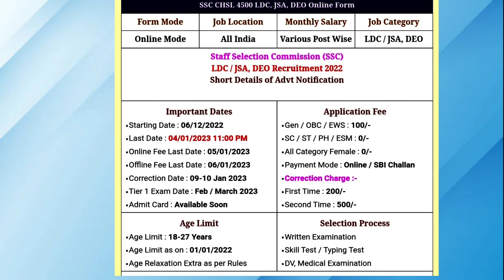SSC CHSL form fill up 2022 || ssc new vacancy 2022|| ssc chsl vacancy 2023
SSC CHSL form fill up 2022
chsl
ssc 10+2 form 2022
ssc chsl ka form kaise bhare
ssc chsl form 2023
ssc chsl new exam pattern
ssc chsl form filling 2022
ssc chsl best books
ssc chsl 2022 online form kaise bhare
ssc chsl form fill up
chsl form fill up 2022
ssc chsl form fill up 2022 mobile se kaise bhare
how to fill ssc chsl form online 2022 in mobile
how to fill ssc chsl form 2023 in mobile
ssc chsl ka form mobile se kaise bhare
ssc chsl form fill up 2023 mobile se kaise bhare
ssc chsl 2023 ka online form kaise bhare mobile se
ssc chsl form fill up date malayalam
ssc chsl form fill up 2022 last date malayalam
how to fill scc chsl online form 2022 malayalam
ssc chsl online form 2022 malayalam
ssc chsl mobile apply 2022
ssc chsl 4500 vacancy online apply
chsl apply 2022 in moblie
how to apply ssc chsl 2022 online in odia
ssc chsl online form fillup in mobile
ssc chsl online apply in odia
dailyjobsodia
ssc chsl 2022 form fill
ssc chal online apply
chsl online apply